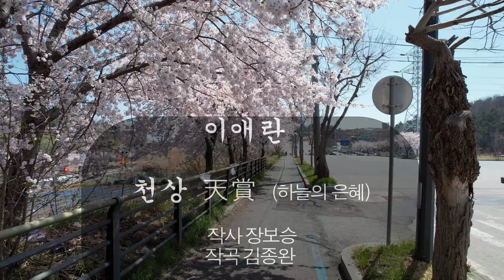가수 이애란 . 천상 天賞 (하늘의 은혜) 작사 장보승 . 작곡 김종완 ( 드론영상 삼척 (벗꽃) 군산 (금강하구둑)